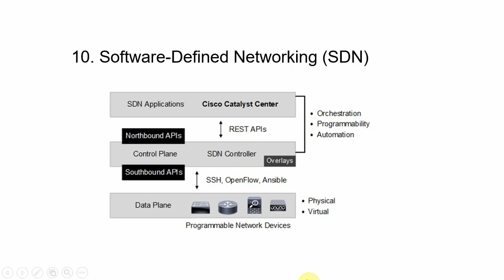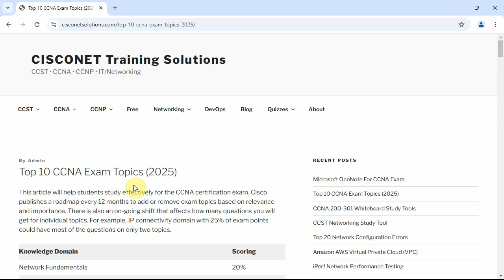Top 10 CCNA Topics: What You Need to Know (2025)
CCNA 200-301 Practice Tests
CCNA 200-301 Study Guide
CCNA 200-301 Lab Guide
CCNA 200-301 Study Tools

CCST 100-150 Networking Practice Tests
CCST 100-150 Certification Course
CCST 100-150 Study Tools

CCNP ENCOR 350-401 Certification Labs
CCNP ENCOR 350-401 Practice Tests
CCNP ENCOR 350-401 Study Tools

Network Troubleshooting Masterclass
Troubleshooting Network Performance
Troubleshooting Web Applications (DevOps)

Microsoft Visio Network Drawings
TCP/IP Protocol Deep Dive
Network Management Fundamentals

CISCONET Training Solutions
CCST • CCNA • CCNP • IT/Networking